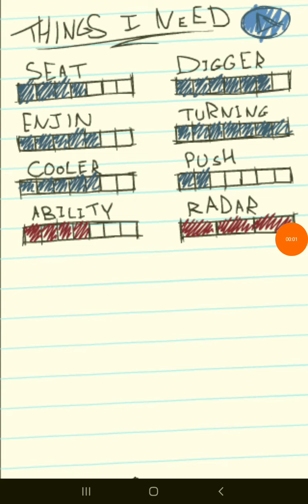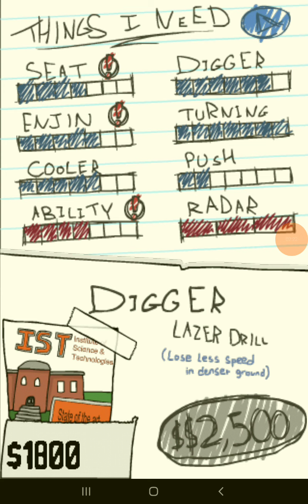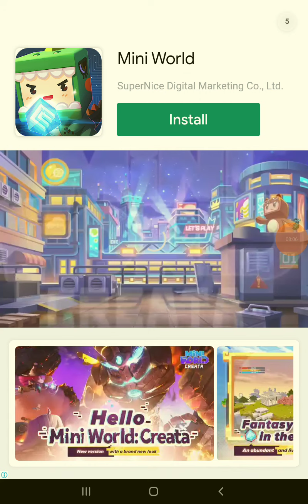dig 2 China gameplay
China China China he got get everyone confused